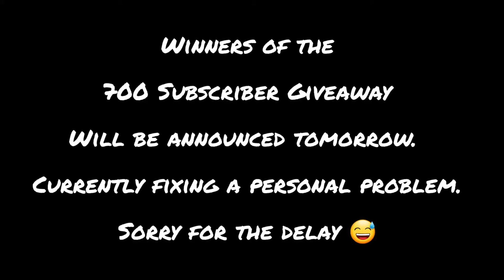Giveaway Delayed (Sorry)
i have a problem that's gotta be fixed. :)